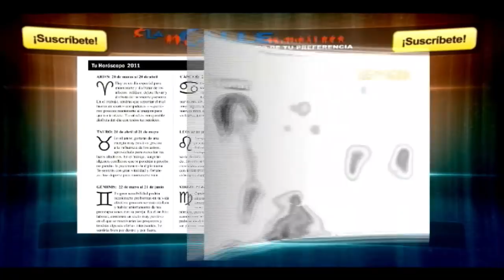Diálogos del Mediodía - Lunes 17 abril 2018